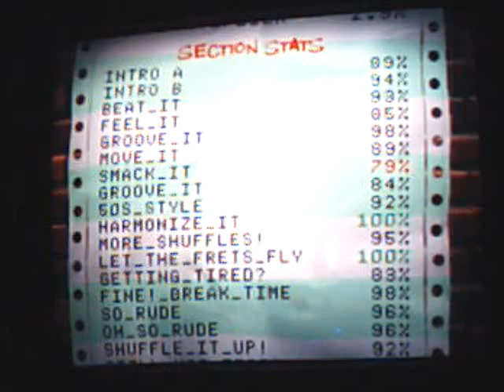Rude Mood 478k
NOTE: Guys, could everyone stop the HA vs Chris discussion?  90% of the comments in this video is just "HA is better than Chris" or "Chris is better than HA."  It's cool that you have your opinion but arguing about it is not going to change anyone's opinions.  Oh, and I'm removing any HA vs Chris themed comments from here on out.

You guys wanted a good quality video of this, so I did one.  My high score is the crap quality video below this one.